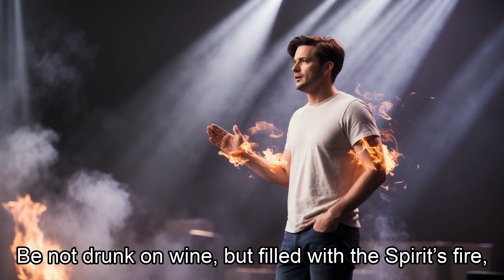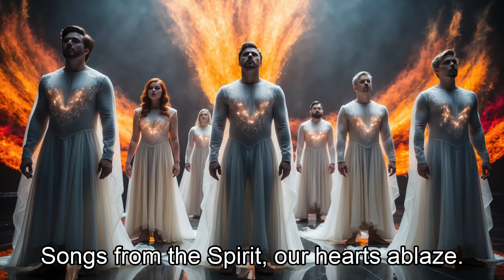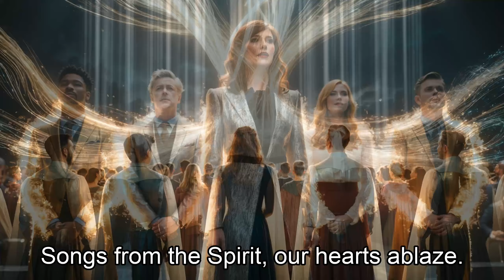Songs from the Spirit (Ephesians 5:18-20)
Track 6: Songs from the Spirit

“Songs from the Spirit” is the sixth track from the album Worship in Spirit and Truth. This song invites listeners to experience the divine melodies of grace that flow from our hearts to Heaven. It captures the beauty of spiritual worship, where every note and word becomes a bridge connecting Earth and Heaven. The visuals depict ethereal landscapes filled with light, color, and angelic beings, creating an immersive experience that draws you into the presence of God. As you journey through this song, let your heart be set ablaze with the Spirit, and your praise rise like incense to the Lord.

About This Project:

This project represents a culmination of years of worship and songwriting. With the help of AI technologies like ChatGPT for lyrics and Leonardo AI for visual creation, each track and its accompanying imagery are crafted with the intention of glorifying God. Though AI assists in the process, all final decisions and creative direction are guided by me, Darren Winfield, ensuring the work aligns with the vision of worshiping in Spirit and Truth.

Scripture References:

 • Ephesians 5:18-19
 • Psalm 150:1-6
 • Colossians 3:16

• 🎵 Songs from the Spirit
• 💿 Album - Worship in Spirit and Truth
• 👤 Darren Winfield